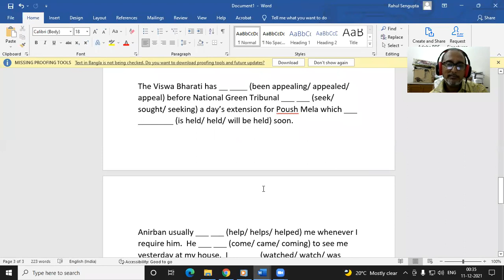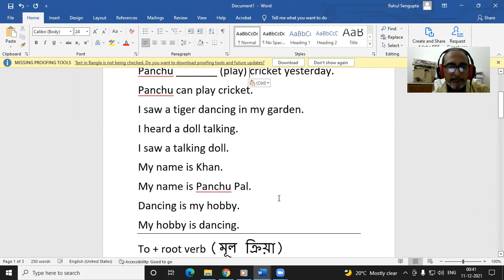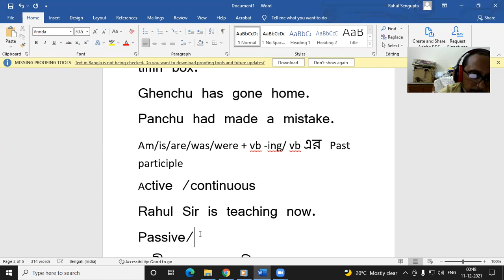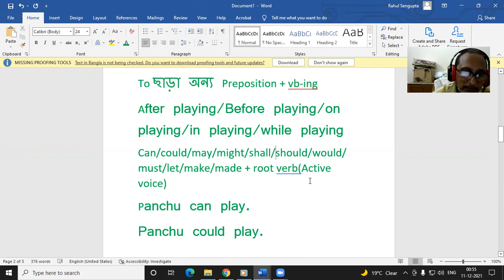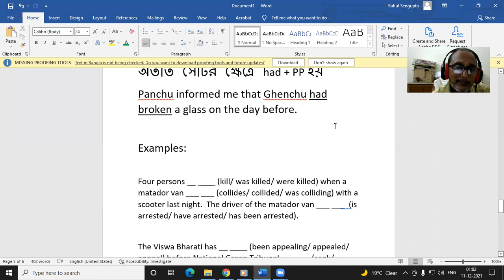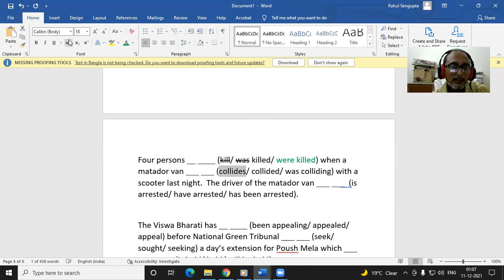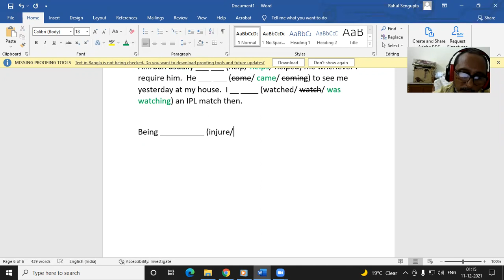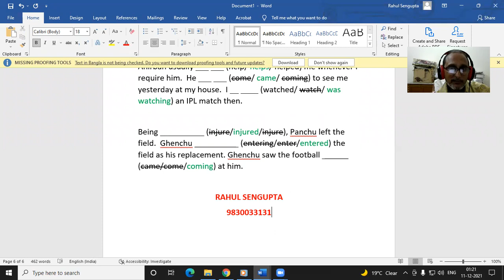IX & X Correct forms of verbs